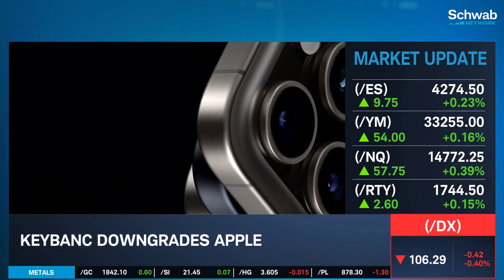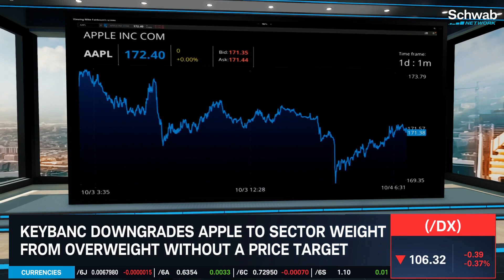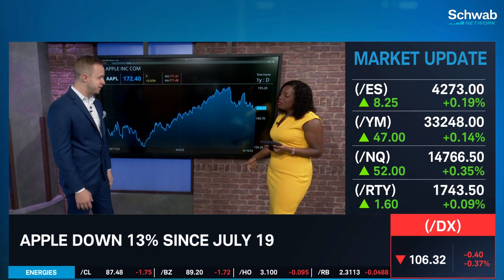Apple (AAPL) iPhone Sales Likely To Struggle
Apple (AAPL) has been downgraded by Keybanc. Keybanc cites valuation for the downgrade and notes that U.S. iPhone sales are likely to struggle. Keybanc downgrades AAPL to sector weight from overweight without a price target. The analyst highlights that initial U.S. iPhone promotions from U.S. carriers are “being restrictive” and international growth expectations for reacceleration “may be aggressive.” Renita Young weighs in on this story.